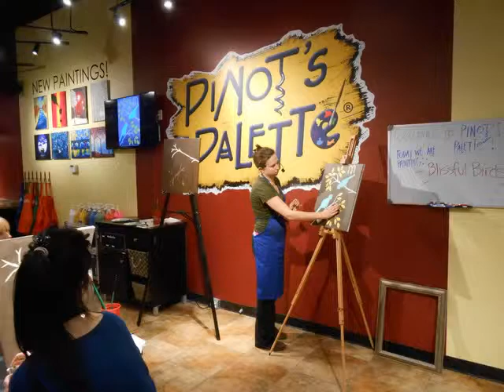Blissful Birds Dec 11, 2014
Pinot's Palette